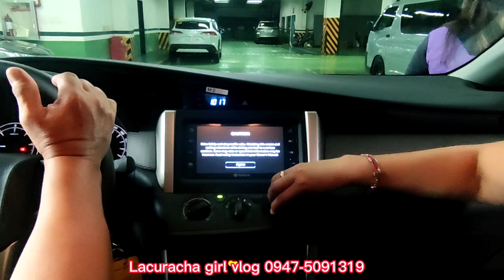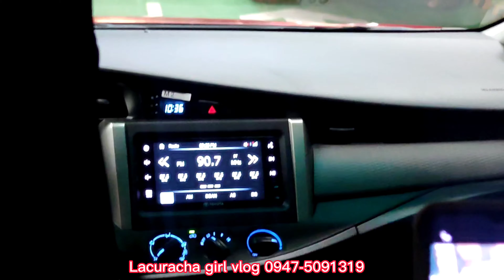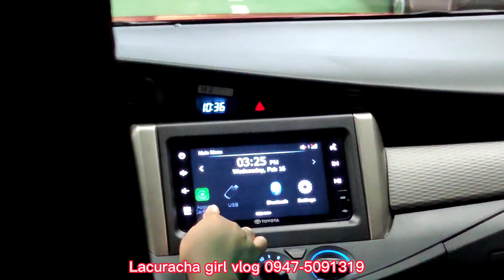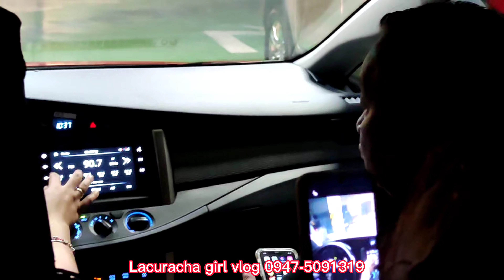Mag asawa di nakapagpigil sugurin ang ahente ng Toyota Makati!!!!!